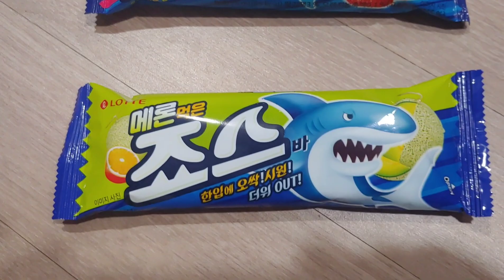메론먹은 죠스바 실화냐?